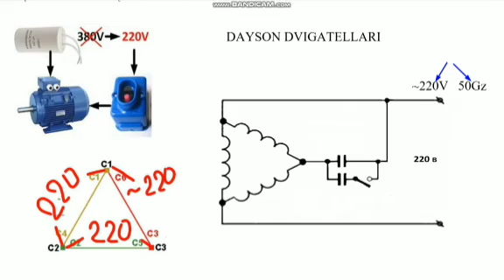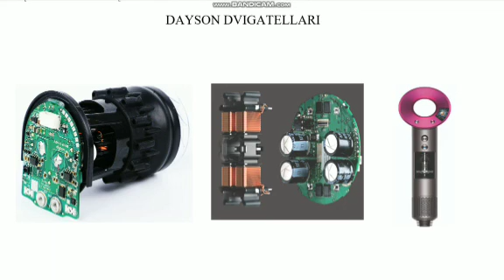Инвенторли Dayson двигателлари.Инвенторние двигател.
DDM  V2 elektr dvigateli
Elektr motori haqida asosiy ma'lumotlar V2
Tezlik: aylanish paytida minutiga  104 ming aylanish chastotasi bo'lgan Dyson elektr dvigatellari maishiy elektr asboblari uchun eng tezkor va kuchli elektr dvigatellar ishlab chiqilgan. O'zgarmas quvvat batareya yoki ish tezligini zaryadlash darajasidan qat'iy nazar, maksimal samaradorlikni ta'minlaydi.
Hajmi: DDM V2 elektr dvigateli, 55,8 mm va og'irligi 139 g, changyutgichda o'rnatilgan elektr dvigatelidan uch baravar kam.
Samaradorlik: an'anaviy elektr dvigatellarida ko'mir bilan aloqa va ko'mir changini shakllantirish va shakllantirilgan. Bu shuni anglatadiki, elektr energiyasini mexanik, yo'qotishlar uchun o'zgartirish 50% ga etishi mumkinligini anglatadi. Quvvat iste'molidagi DDM V2 200W, elektr dvigateli DC16 changyutgichidan ikki baravar yuqori bo'lib, uning dizayni esa ko'mir ifloslanishiga olib keladi.
Auvtomatik sozlanishi: DDM V2 elektr dvigateli maksimal samaradorlikni ta'minlash uchun dvigatelini tartibga solish tizimiga ega. O'rnatilgan mikroprosessor aylanish tezligini boshqarish uchun soniyasiga 3 300 ta o'zgartirishni amalga oshiradi. Mikroprotsessor efir oqimini kuzatadi, o'zgarishlarni tuzatadi va ish rejimida kerakli tuzatishlarni amalga oshiradi.
Ishonchli dizayn: DDM V2 elektr dvigateli oz miqdordagi qismlardan iborat, uning dizayni oddiy va ishonchli. Bardoshli magnitlar aloqa cho'tkalari almashtirildi va yuqori texnologiyali mexanik qismlar uzoq vaqt xizmat ko'rsatish muddatini ta'minlaydi.
Materiallar: oddiy uglerod cho'tkasi o'rniga, neodimiy Nodir er metall magnitlari an'anaviy ferrit magnitlariga qaraganda to'rt barobar kuchli bo'lgan. Neodim magnitlari kompyuter qattiq disklari va elektrmobil vositalarida keng qo'llaniladi. DDM V2 elektr dvigatelida maksimal rentabellikka erishish uchun optimallashtirilgan turbokompressor tipidagi parrak  ishlatiladi, va aerokosmik sohada ishlatiladigan uglerod tolasi bilan mustahkamlangan kompozit polimerdan tayyorlangan.

Inverter Asinxron elektr dvigatellar  o'nlab tezligini o'zgartirish imkonini beradi. Va bularning barchasi muammosiz, ortiqcha yuk yo'q. Bu bilan ular turli xil ish rejimlarini va turli xil tezlikni ta'minlab beradi. Umuman olganda, vosita tezligi ikki yo'l bilan o'zgartirilishi mumkin – chastota yoki kuchlanishni o'zgartirish.